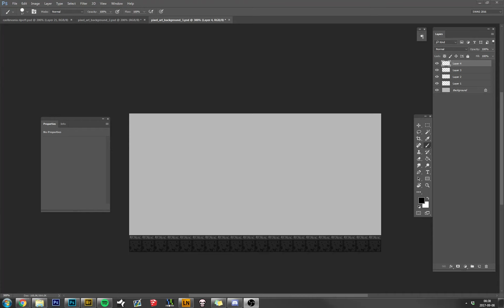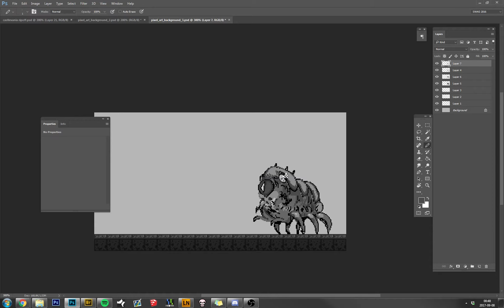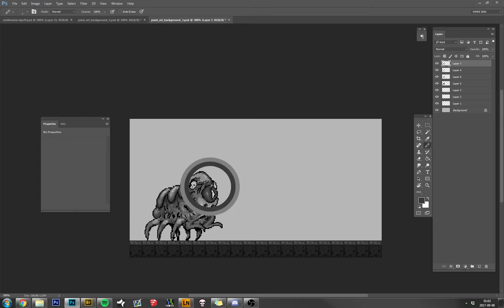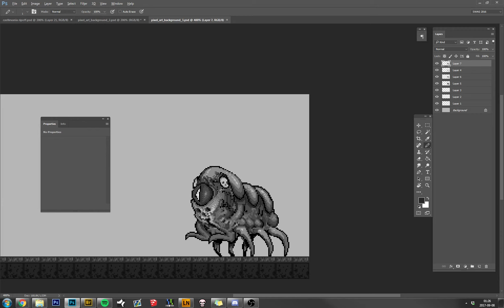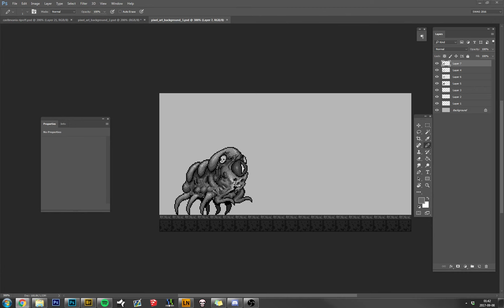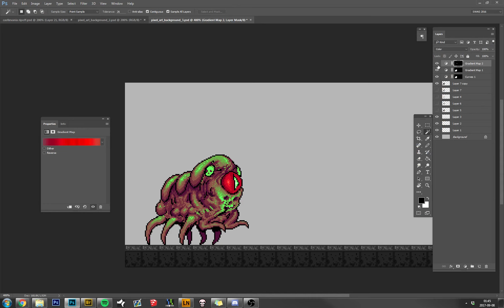Pixel Art Speedpaint: Mini-Boss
designing a mini boss for your potential game!